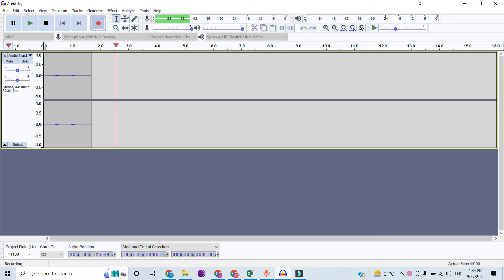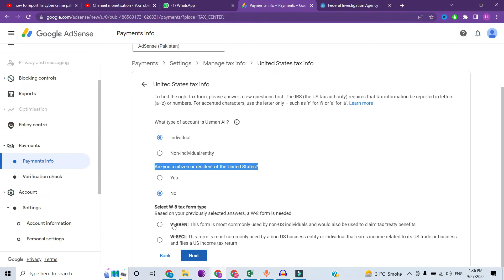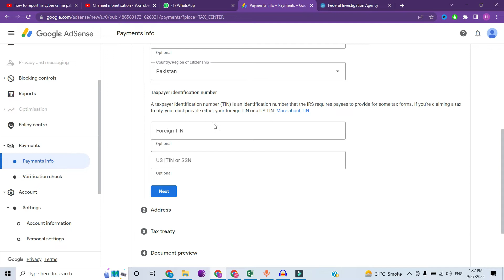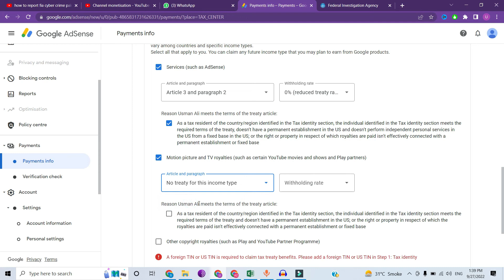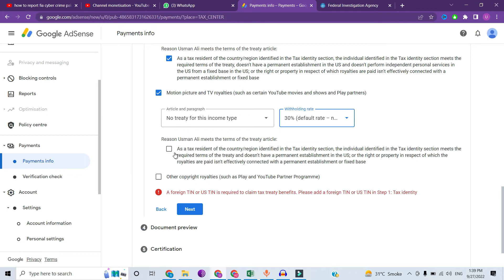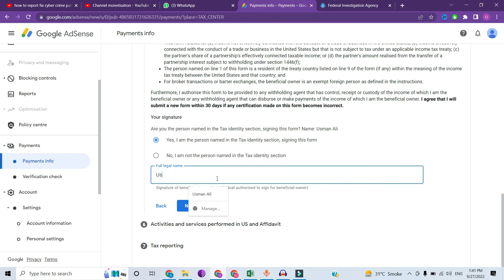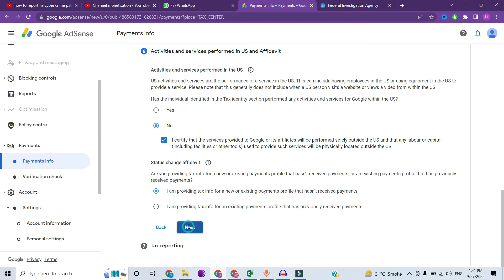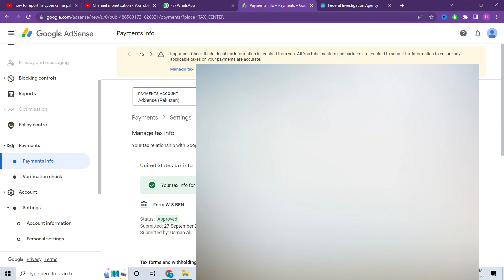How to AdSense tax information submit 2022 | For Pakistan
this video is AdSense information to tax submit method and trick for fully approved.